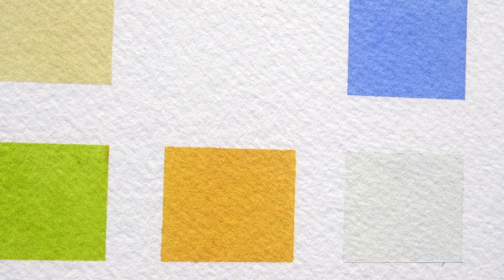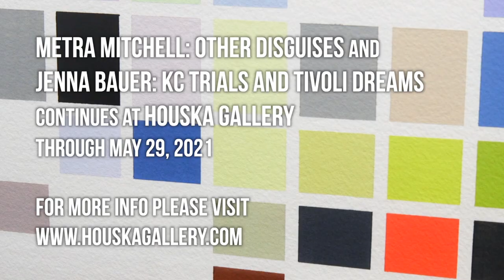Metra Mitchell & Jenna Bauer at Houska Gallery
Houska Gallery is currently presenting collections by two St. Louis area painters. In Metra Mitchell’s series entitled “Other Disguises” guests will see figurative works exploring concepts of uncertainty and optimism through extremely detailed imagery and symbolism. And in Jenna Bauer's "KC Trials" and "Tivoli Dreams" grid painting is used as the framework for an enthralling exploration of color theory and then the colors from those pallets are preserved and carried over to generate spectacular landscape paintings.
These works will remain on display at Houska Gallery through May 29th, 2021. for more information.